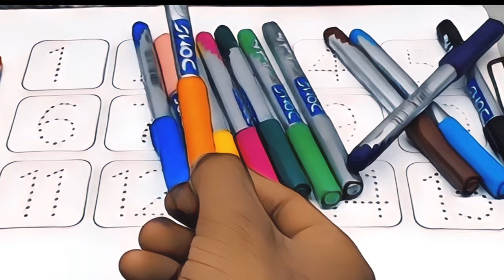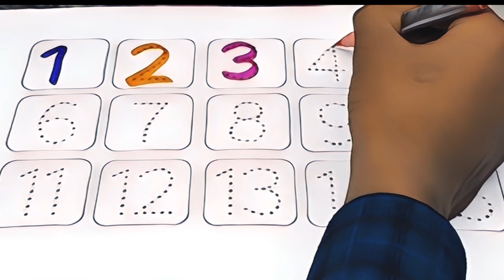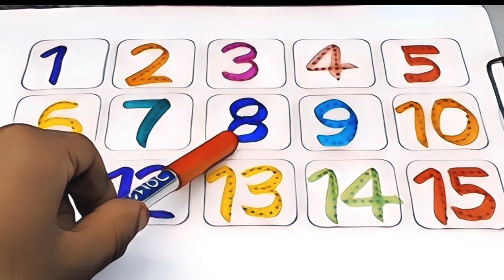one two three | 1 से 100 तक गिनती | Learn to Counting 1 to 100 | 123 numbers